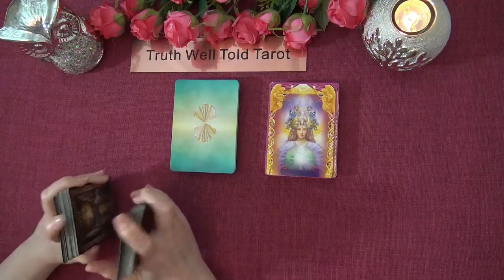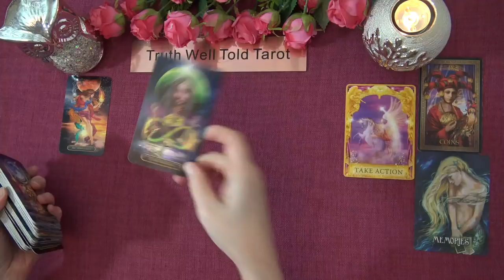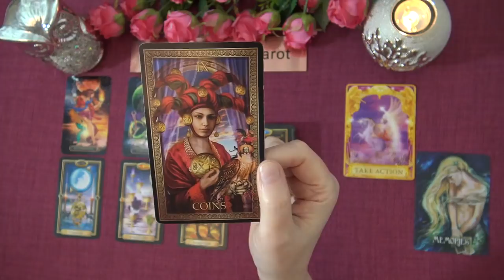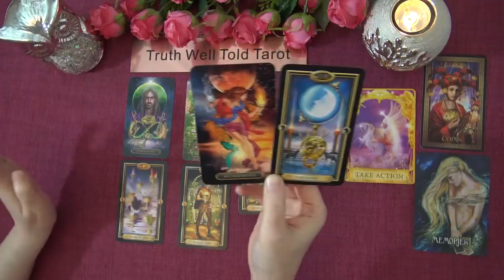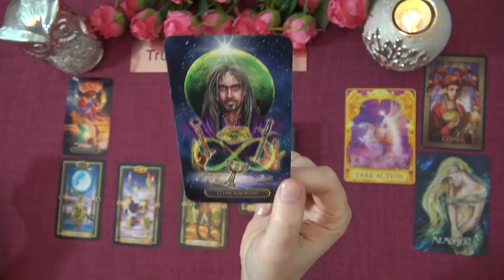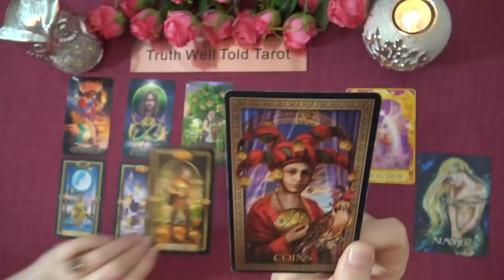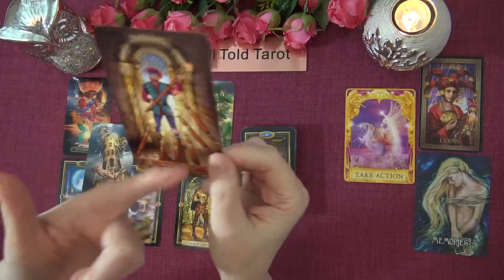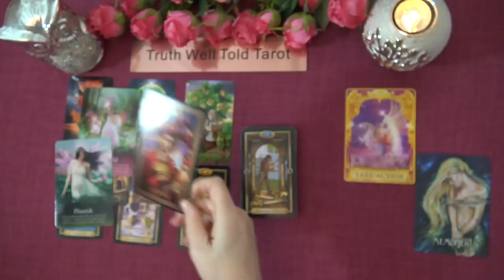AQUARIUS WEEKLY TAROT READING "THE POWER TO MANIFEST AQUARIUS" March 8th-14th 2021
Andrea xx